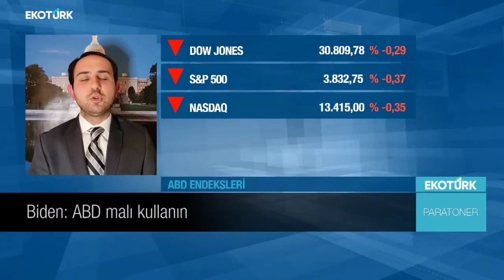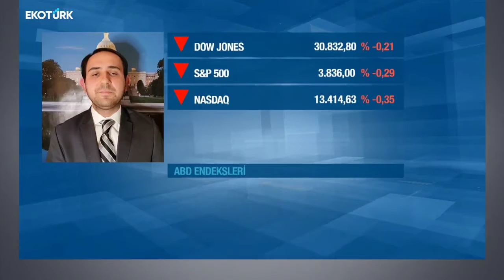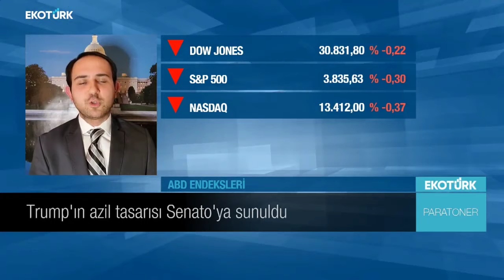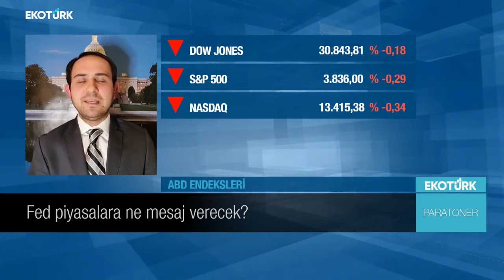ABD Başkanı Biden'den yardım çeki açıklaması. Senato’da eski Başkan Trump ne zaman yargılanacak?